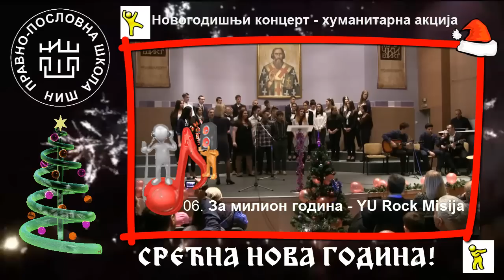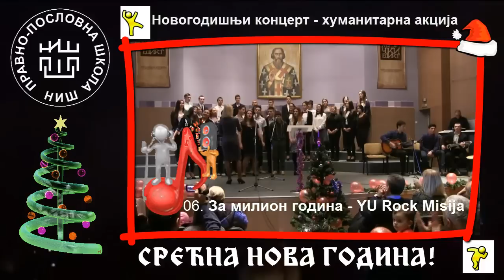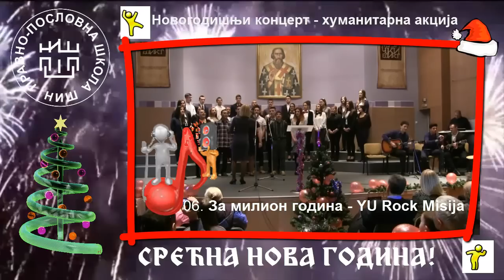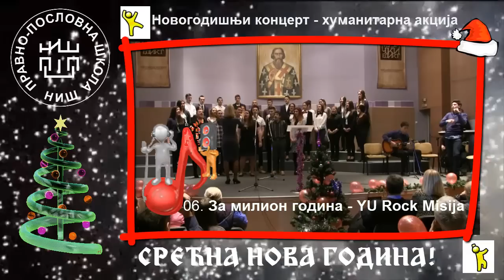НОВОГОДИШЊИ КОНЦЕРТ 2014 ppskolanis 06 За милион година YU Rock Misija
СВЕТОСАВСКИ ДОМ
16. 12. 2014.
17.30

ПРОГРАМ
НОВОГОДИШЊИ КОНЦЕРТ 2014. ppskolanis

Добродошли - НАЈАВА
Софија и  Милош

01. All of me  - John Legend
(солиста Александар Николић)
2. Impossible - James Arthur
(солиста Ђорђе Марковић)
3. Knockin On Heavens Door - Gun's N' Roses
(солиста Јелена Ристић)
4. Indila - Derniere Dansel
(солисти Милица Здравковић и Катарина Јосипа)
5. Cups (When I'm Gone) - Anna Kendrick
(солисти Јана Одаловић, Зорана Миленковић, Дада Радовић)

НАЈАВА 1
Тамара и ДАРКО

6. За милион година - YU Rock Misija
7. Чија си, Тоше Проески
(солиста Александар Николић)
8. Златни дан - Бисера Велетанлић
(солиста Катарина  Живковић)
9. Бацила је све низ реку - Индекси
(солиста Ђорђе Марковић)
10. Није љубав ствар - Жељко Јоксимовић
(солиста Ђорђе Марковић)
11. Дођи - Парни ваљак
(солиста Марко Станимировић)

НАЈАВА 2
Софија и  Милош

12. Фолклор - сплет Водарке
(Школска фолклорна секција у сарадњи са КУД Абрашевић)
13. Маријо дели бела кумријо
(народна македонска песма)
14. Чије је оно девојче
15. Пукни зоро
(солиста Ђорђе Марковић)
16. Ружо румена
17. Фолклор, сплет Лесковац
18. За Елизу - Бетовен
(солиста на клавиру Јована Лабовић)
19. Химна школе

Водитељи
Тамара Спасић
Дарко Петровић
Софија Ристић
Милош Рушитовић